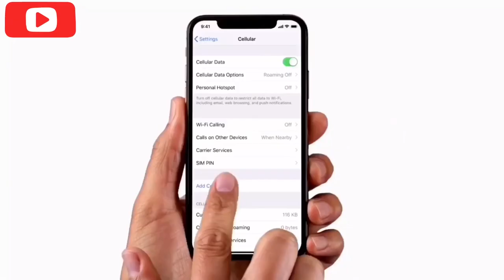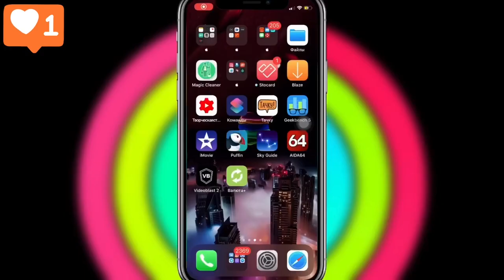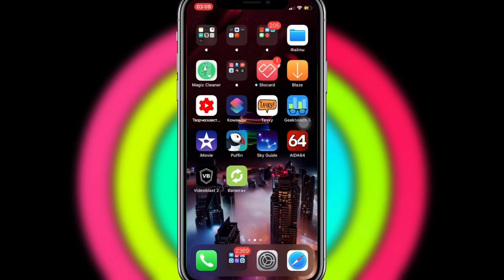ЧТО такое еSIM? КАК это РАБОТАЕТ? ДЛЯ каких iPhone ДОСТУПНО eSIM? - iApple Expert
Что такое eSIM?
Как устроена eSIM?
Какие iPhone поддерживает eSIM?
Как активировать eSIM на iPhone?
Плюсы eSIM?
Какие операторы поддерживают eSIM в Украине?
Какие отличия eSIM от СИМ?

Что такое eSim (embeded sim) - встроенная сим.
Это физически сим карта, которая встроенная в сам смартфон (на плате устройства)
Она программируемая.
И поддерживаться оператором которая доступная в той или иной стране.

На каких iPhone еSim:
- iPhone XS, XS Max, XR, 11, 11 Pro, 11 Pro Max

Как активировать eSim:
1. Качаем приложение доступного оператора
2. Выбираем eSim
3. Оплачиваем
4. На почту прийдет QR-code
5. Сканирует QR-code в специальном меню подтверждения нового тарифного плана через камеру iPhone
6. Выбираем тарифный план
7. Дальше идёт настройка перенос своего номера и данных с физической сим на eSim

У каждого из операторов процесс подключения виртуальной SIM-карты немного отличается.

Lifecell механизм подключения следующий:

1. Проверить поддержку eSIM на подключаемом гаджете.
2. Купить ваучер (бывают как электронными, так и физическими) lifecell на сайте или в магазине оператора.
3. Отсканировать QR-код (в iOS-устройствах это делается через «Настройки» → «Сотовые данные» → «Добавить сотовый тариф»).
4. Выбрать тариф.
5. Активировать eSIM.

3Mob можно подключиться по следующему алгоритму:

1. Проверить поддержку eSIM на подключаемом устройстве.
2. Заказать eSIM на сайте оператора.
3. Отсканировать QR-код, что пришел на ваш e-mail.
4. Набрать и позвонить на *100# для активации номера

Плюсы eSim:
1. Два активных номера
2. Физическую всегда сможете сменить не теряя своего номера
3. Если потеряете iPhone или его украдут (ваш номер не удалить с уже активированной eSim, заблокировать или удалить сможете только вы, так как все коды, пароли смены пин-кода, активации находятся в почте с тем самым QR-code)

Какие операторы поддерживаются eSim в Украине:
1. 3Mob
2. LifeCell